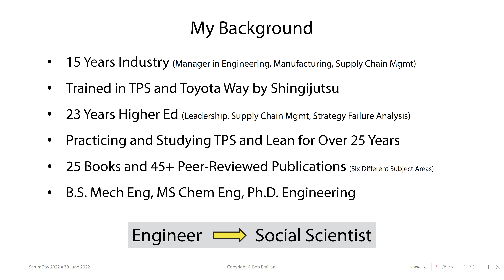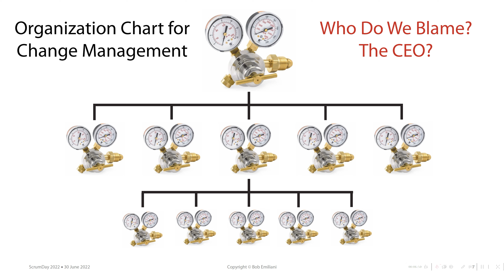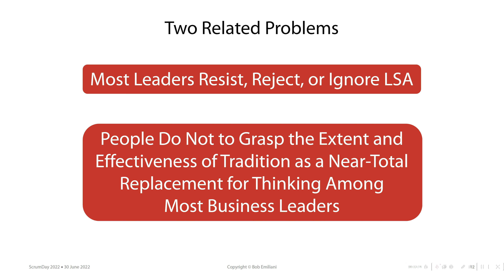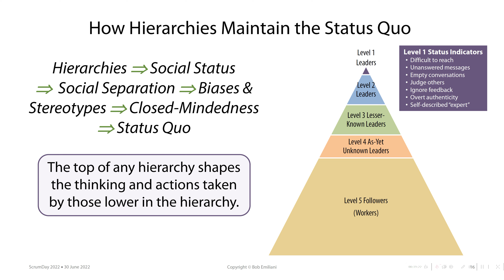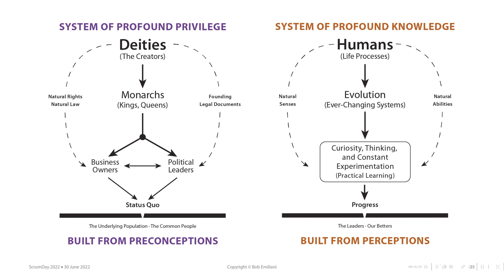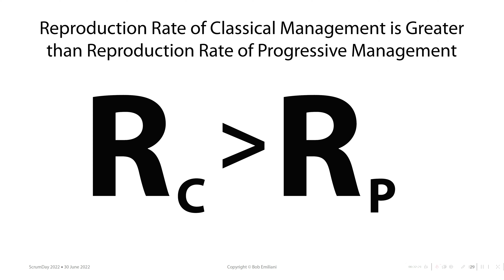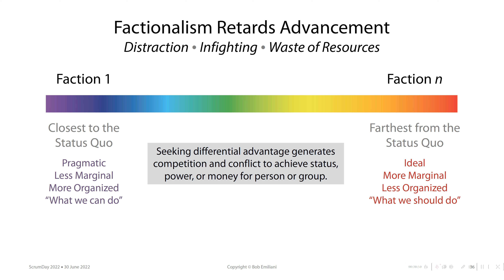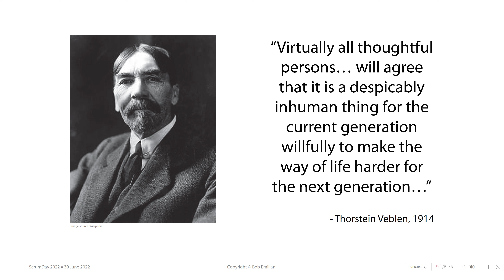Why Classical Management Wins Over Lean, Scrum, and Agile and What to Do Next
The enduring torment of progressive thinkers across generations is gaining acceptance for simple ideas that are plainly in the interests of people, organizations, and society. Advances in progressive practice are incredibly slow and often halted because the types, quantities, and effectiveness of barriers are not understood at the level needed to efficiently advance progressive thinking and practice. The challenge is to dig much deeper to understand what is truly going on, and thus be more responsive to critically important human needs in rapidly changing times. Bob Emiliani will expose the barriers hidden from view through a broad historical perspective that informs present day problems and points the way towards possible solutions. Talk given at SCRUMDAY 2022, Stuttgart, Germany, 30 June 2022